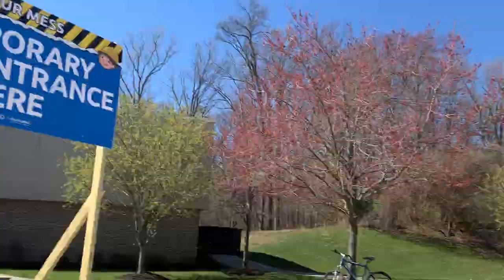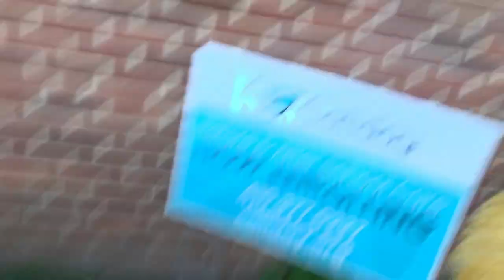NEW BARTON FAM SAM MAN HAM VIDEO AT THE OWINGS MILLS ELEMENTARY SCHOOL ACTUALLY CRAZY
Hey guys guess what, NOAH was not in this video